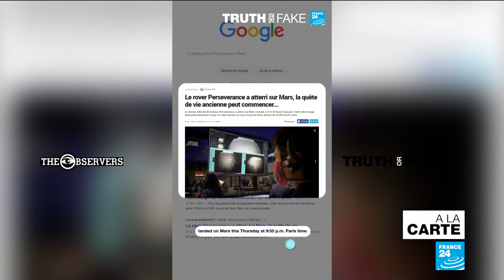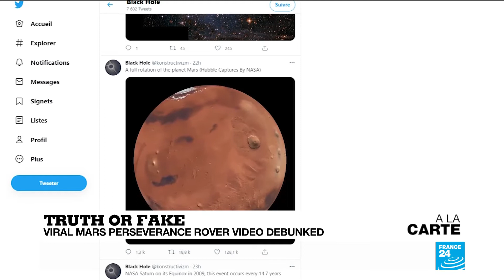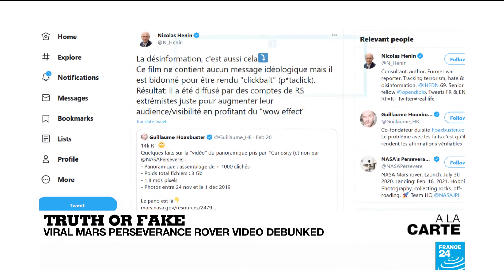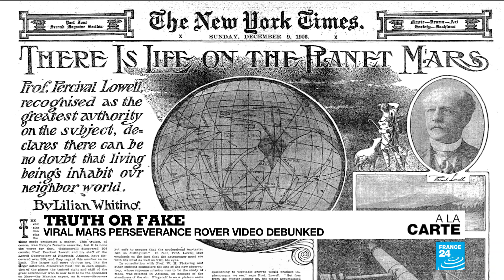TRUTH OR FAKE: Viral Mars Perseverance rover video debunked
Tristan Werkmeister from France 24 Observers debunks viral videos about Mars.